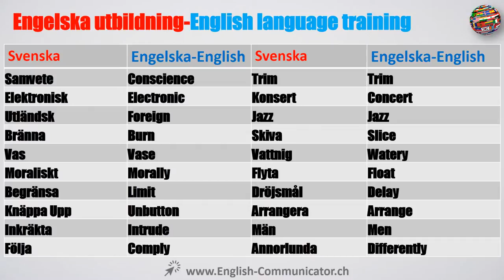#62 Engelska språkkurs i Piteå Segeltorp Åtvidaberg English ordförråd